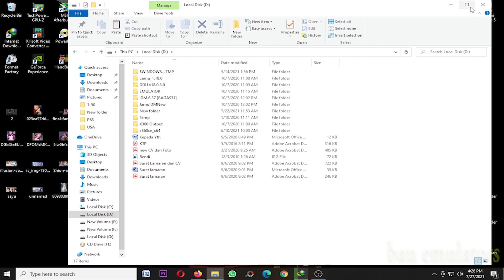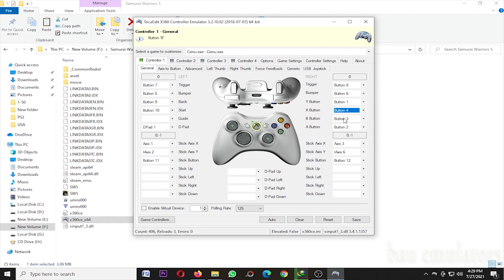How To Play Samurai Warriors 5 With Gamepad Controller On PC 2021 - x360ce Works 1000%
how to settings controller or gamepad low end on Samurai Warriors 5.

Note : for the X Y A B buttons adjusted to your gamepad

x360ce
x360ce settings